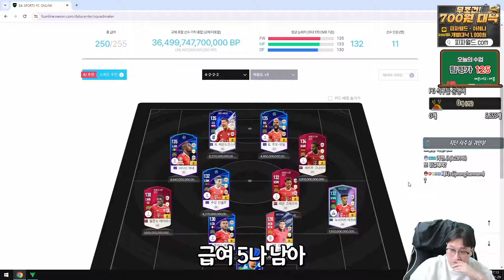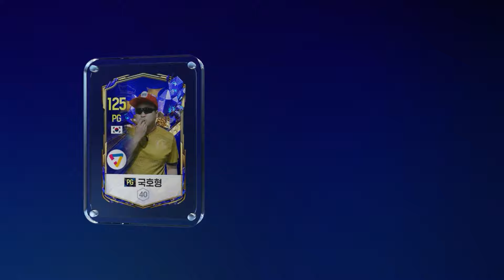40조 본캐 결국 금지된 스쿼드로 결정 했습니다